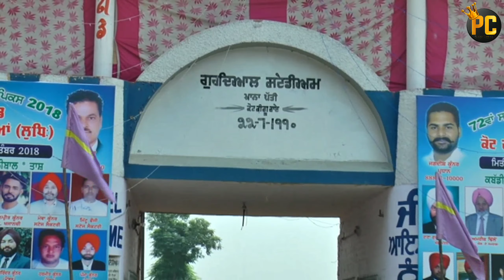72ਵਾਂ ਖੇਡ ਟੂਰਨਾਮੈਂਟ | (6.9.18) part-1 | ਪਿੰਡ ਕੋਟ ਗੰਗੂ ਰਾਏ | Punjabi Channel